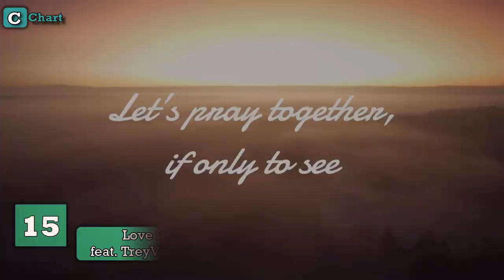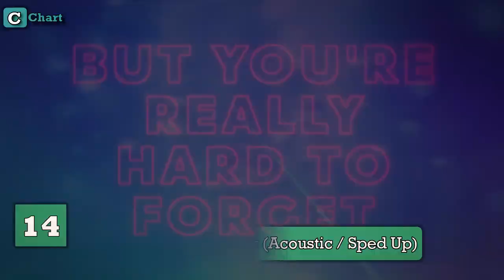Top 20 Songs Of The Week-December 2022- Week 2 (YOUR CHOICE TOP 20)